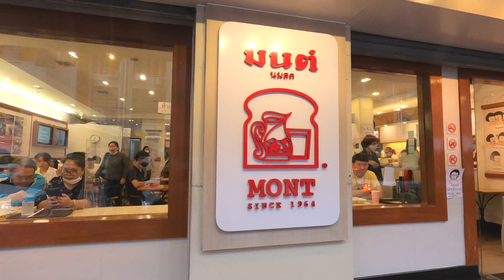[4K] Giant Swing (เสาชิงช้า) 2020 - Old Street Food in Bangkok - เดินดูของกินย่านพระนครยามเย็น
Hello Folks!

This video I start walking from Giant Swing (เสาชิงช้า) in the evening, another famous street food area in old town Bangkok. There are a lot of chic cafe, restaurants, bars and street food shops along Dinso road (ถนนดินสอ).
Democracy monument (อนุเสาวรีย์ประชาธิปไตย) is another great attraction to visit.

Comment down here what you guys think or where do you want me to walk next!
Thanks

Filmed on GoPro 8 with iSteady Pro 3